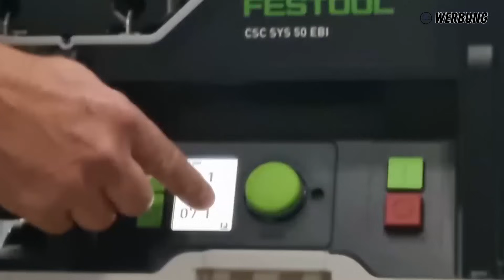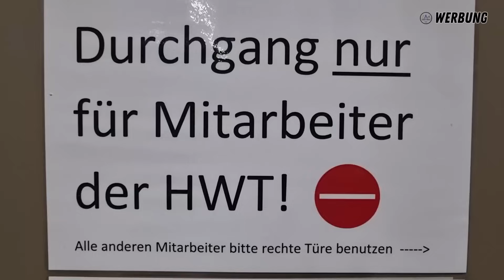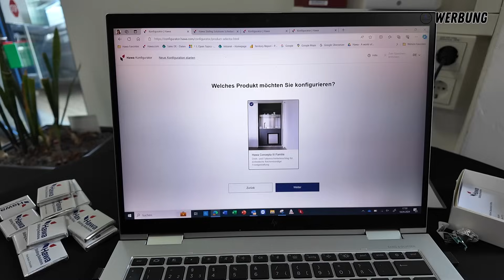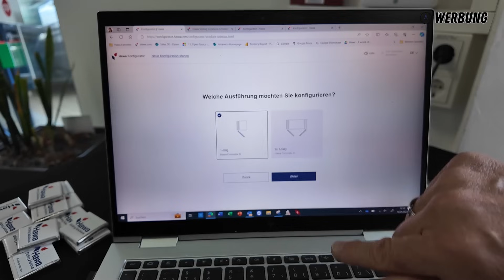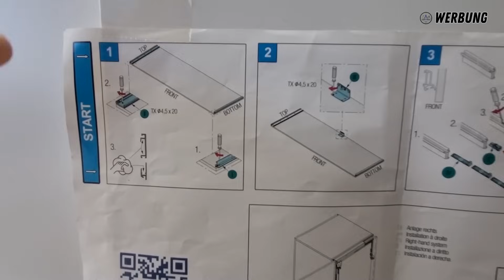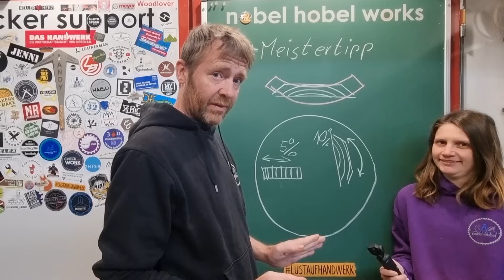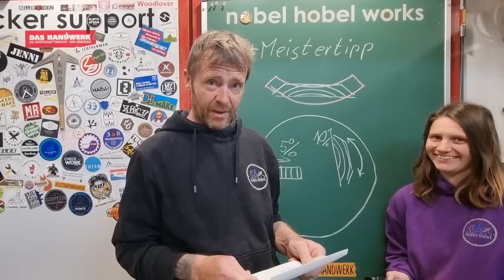Schalldichte Schiebetüren und Massivholz Schubkasten auf Maß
Wir nehmen Euch mit auf die Hausmesse von Hees und Peters in Trier.
Im ersten Teil wird Euch ausführlich die Montageschablone für Dreh- und Falt-Einschiebebeschläge von HAWA@hawaslidingsolutions-schweiz vorgestellt.
Desweiteren waren wir bei dem Massivholz Schubkasten Hersteller Nothegger. Es folgt noch das zweite Hausmesse Video mit den Ausstellern FAMAG, Bosch, Budak Tools und Sugatsune, einem japanischen Beschlagshersteller.